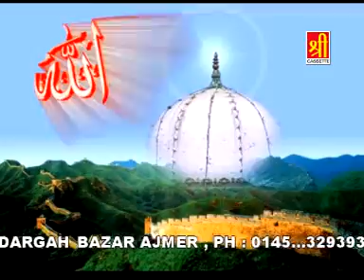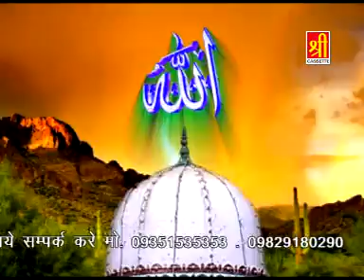Meri Nisbat Nibhana sayyad Meera | Chand Nizami Brothers | Nizami Bandhu | New Qawwali 2016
Meri Nisbat Nibhana sayyad Meera | Chand Nizami Brothers | New Qawwali 2016

Song Name : Meri Nisbat Nibhana sayyad Meera
Album: Main To Hu Mangta Khwaja Moinuddin Wali Ka
Singer: Chand Nizami Brothers
Copyright: Shree Cassette
Vendor : A2Z Music Media

Watch “Meri Nisbat Nibhana sayyad Meera ” From ViaNet Islamic